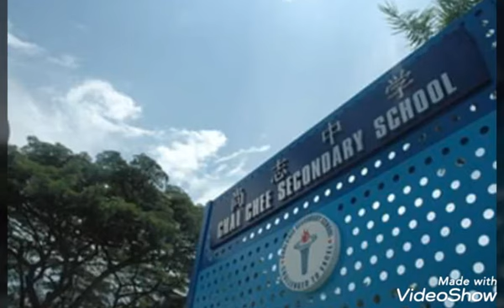Chai Chee Secondary School Song